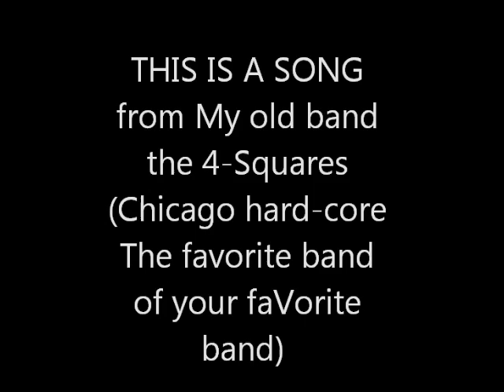BoNeZ classicZ -the 4-Squares "JailBreak"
Slick and Ruff as Vinyl and VelVet.